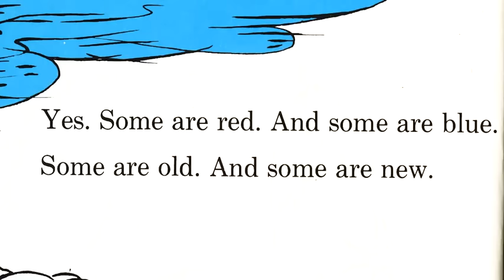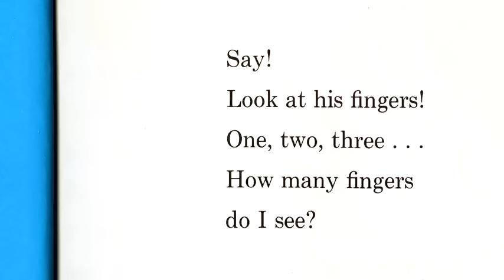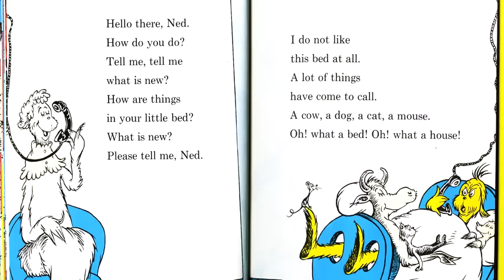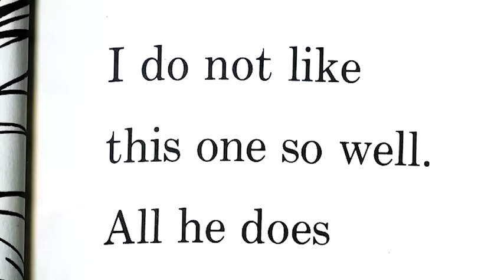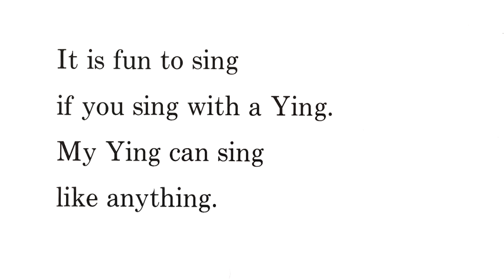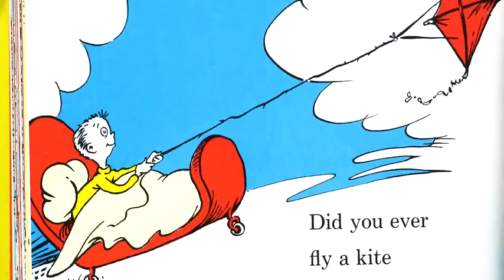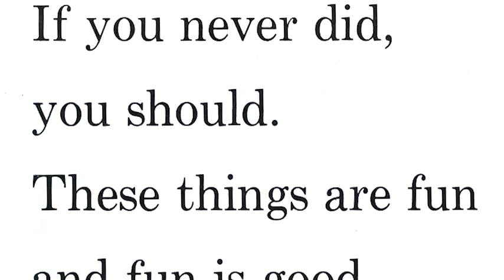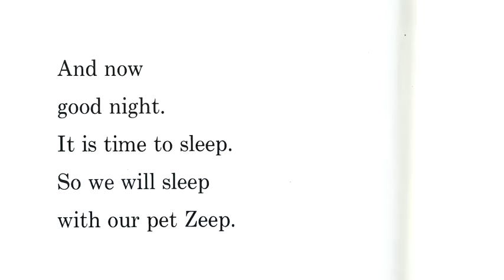ONE FISH, TWO FISH, RED FISH, BLUE FISH | Dr. Seuss Raps over Dr. Dre Beats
This video was unlisted and I realized I still have the full thing, so here ya go.
"Wes Tank raps Dr. Seuss' classic children's book "One Fish, Two Fish, Red Fish, Blue Fish" over Dr. Dre's instrumentals for "Deep Cover",  "The Next Episode" and "The Real Slim Shady", with the utmost respect for the flows, lyrics and styles of Dr. Dre, Snoop Dogg, Nate Dogg, Kurupt, Eminem and Jeru the Damaja.

All words and illustrations belong to Dr. Seuss. All instrumentals belong to Dr. Dre. This cultural mashup was created for edutainment purposes with much respect given to the teacher KRS One.

Performer, Director, Director of Photography, Editor: Wes Tank
Animations and Storybook Editing: Kurt Raether
Sound Mixing: Matt Griffo"